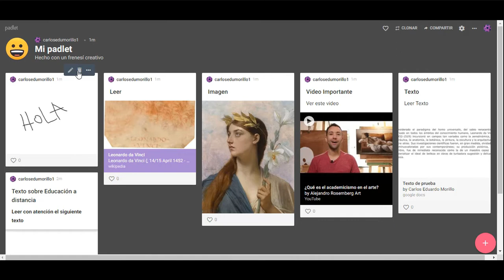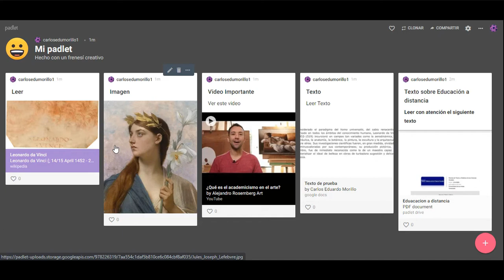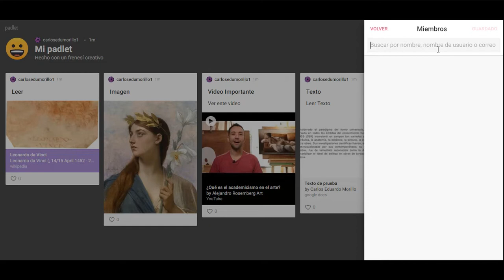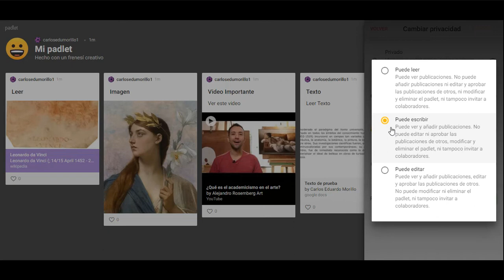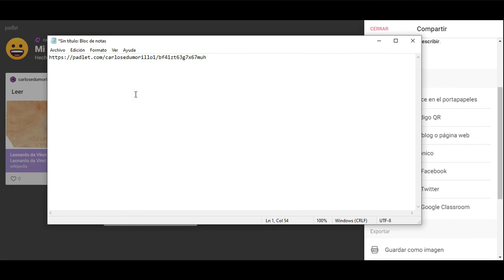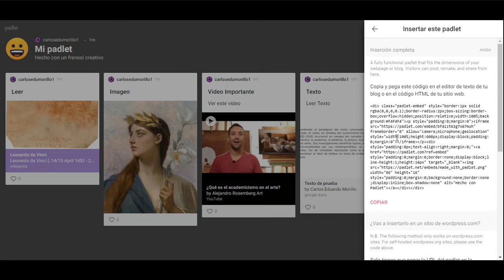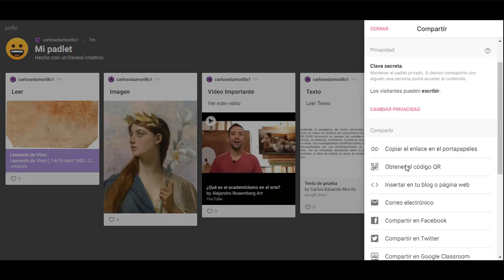4. Cómo compartir un tablero en Padlet | Aprende con SabiduríaDividida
Ya casi estamos listos, solo nos falta compartir nuestro tablero con los estudiantes. En este vídeo aprenderemos cómo compartirlo a través de un link o un código QR.

💡 Conoce más sobre nuestro curso gratis online CREACIÓN DE TABLERO EDUCATIVOS A TRAVÉS DE PADLET 🙌